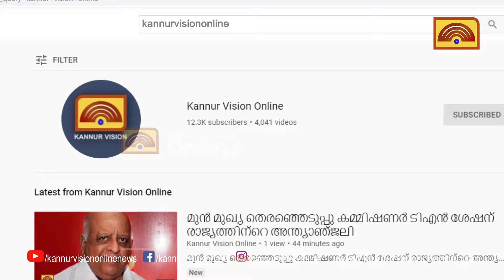കടുവയുടെ മരണം; കർഷകരെ ദ്രോഹിക്കാൻ വനം വകുപ്പ് ശ്രമം. താലൂക്ക് സഭ